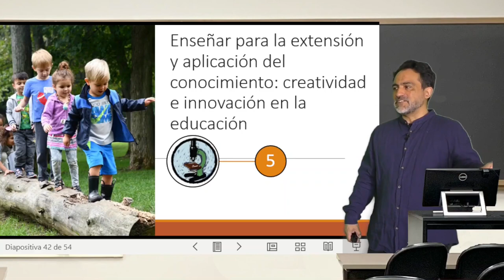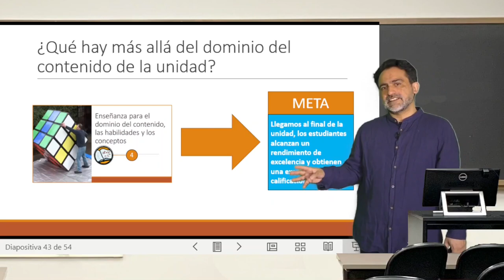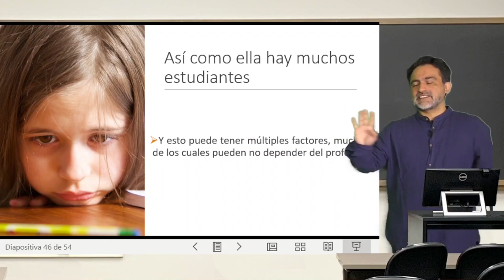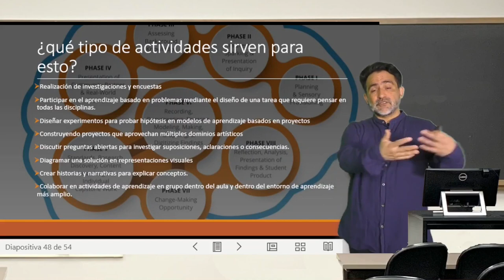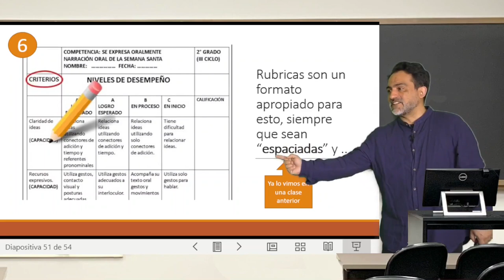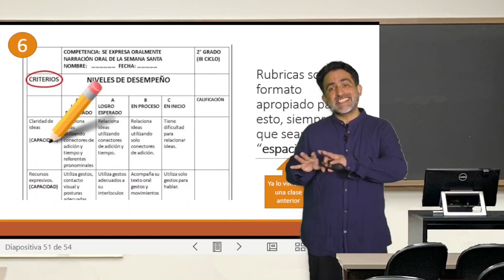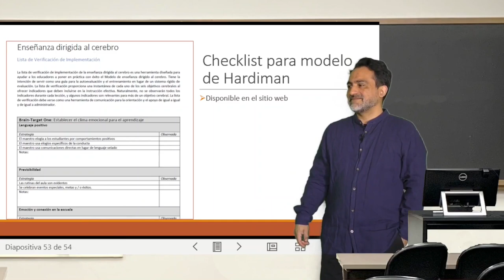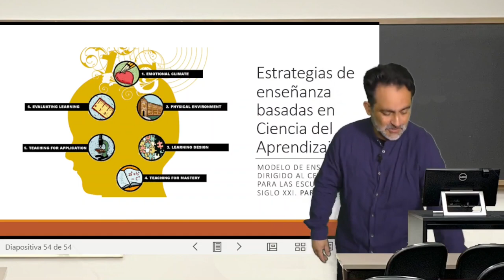Modulo 4, clase 9: Mariale Hardiman parte 2-04.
Modulo 4, clase 9: Mariale Hardiman parte 2-04. Del curso Estrategias de enseñanza basadas en ciencia del aprendizaje. Profesor Carlos Rozas. Subtítulos generados gracias a